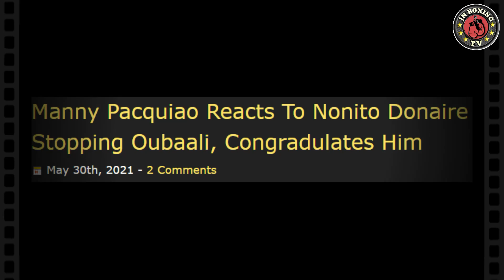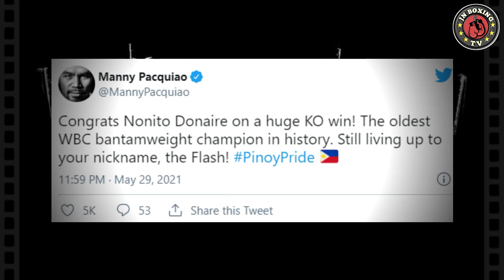MANNY PACQUIAO BILIB AT NAPAHANGA KAY DONAIRE SA PINAKITANG LARO NYA KONTRA KAY NORDINE OUBAALI